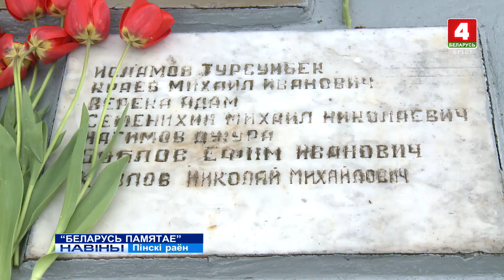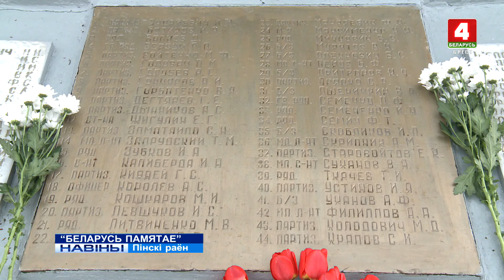"БЕЛАРУСЬ ПАМЯТАЕ" (Відэа)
“Беларусь памятае. Памятаем кожнага”. У краіне напярэдадні вялікага свята – 75-годдзя Перамогі савецкага народа над фашысцкай Германіяй - да помнікаў і брацкіх магіл ускладаюць кветкі, каб яшчэ раз узгадаць і падзякаваць тым, каму мы абавязаны за мірнае неба над галавой. У Брэсцкай вобласці старт акцыі быў дадзены ў Пінскім раёне.